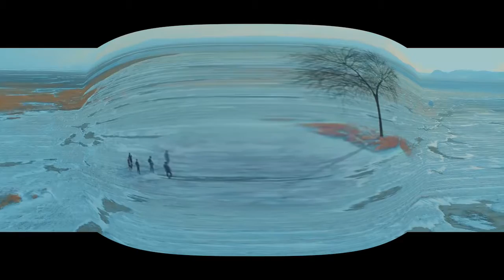[GREASY VER] BTS - SPRING DAY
kinda (very) salty about J Hope not getting enough lines.. but nonetheless here's a video just for laughs